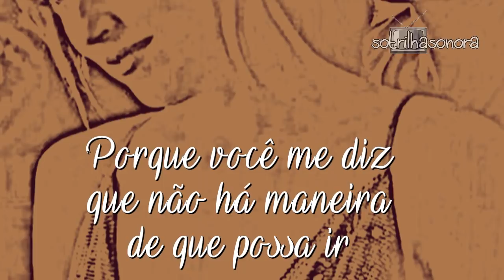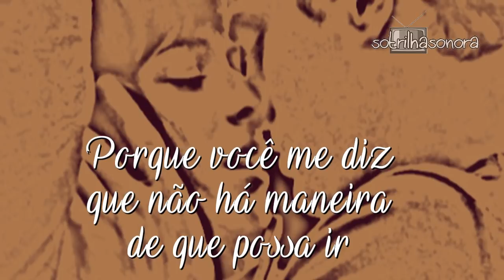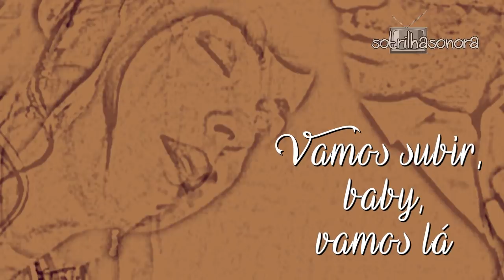Hailee Steinfeld & BloodPop® - Capital Letters by Spark (Tradução) 50 Tons de Liberdade 2018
Trilha Sonora 50 Tons de Liberdade (Fifty Shades Freed) Hailee Steinfeld & BloodPop® - Capital Letters by Spark(Tradução) (Lyrics Video) HD.

Musica Oficial  foi bloqueada pela UMG

Com Dakota Johnson /Anastasia -  Jamie Dornan /Christian Grey - Kim Basinger /Elena Lincoln / Sra. Robinson - Eloise Mumford /Katherine "Kate" Kavanagh -Luke Grimes /Elliot Grey - Eric Johnson /Jack Hyde - Rita Ora /Mia Grey - Fay Masterson /Gail Jones - Max Martini /Jason Taylor - Brant Daugherty /Luke Sawyer - Arielle Kebbel /Gia Matteo.

Liam Payne & Rita Ora - For You - Spark Cover
(Tradução) 50 Tons de Liberdade (Fifty Shades Freed)